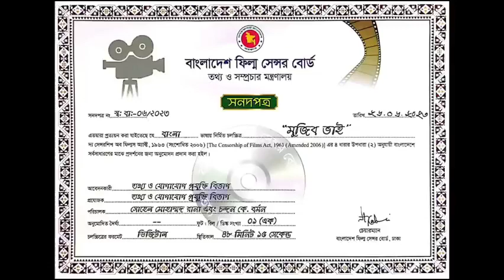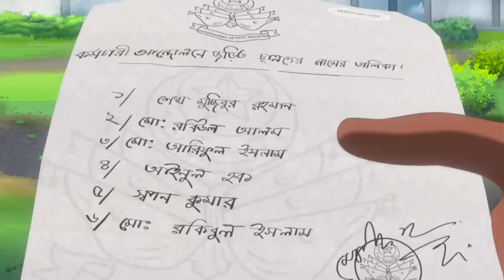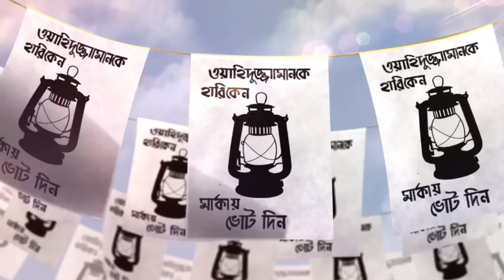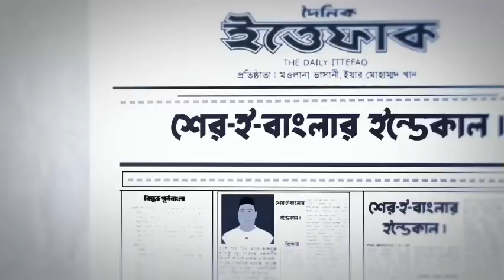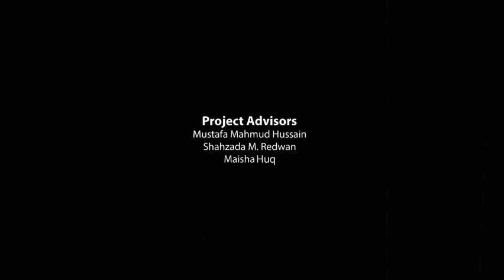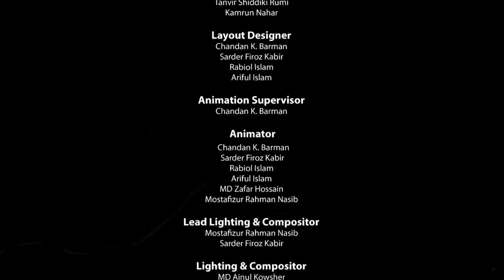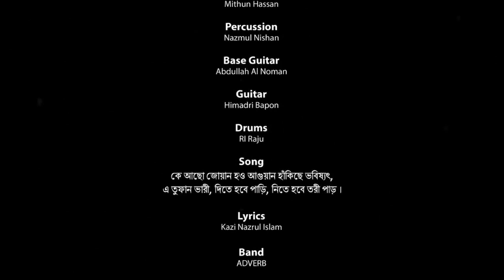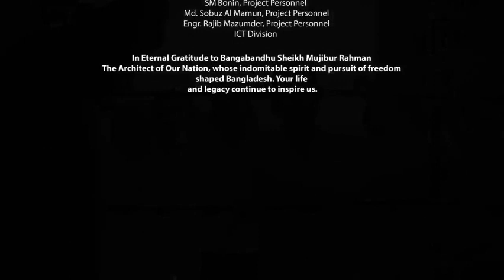"মুজিব ভাই" বাংলা এনিমেশন মুভি। Bangla full movie Mujib Vai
শেখ মুজিবর রহমানের জীবন কাহিনী নিয়ে নির্মিত বাংলা এনিমেশন মুভি "মুজিব ভাই"

mu jibmovie

shekh mujiborrahman